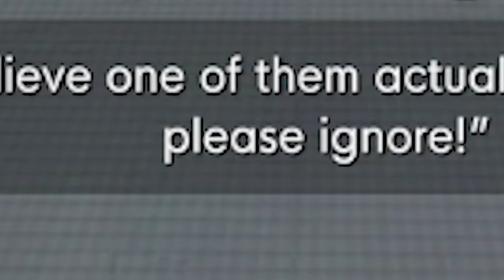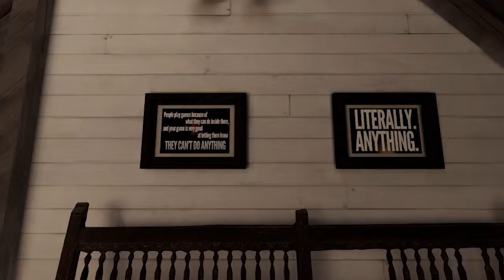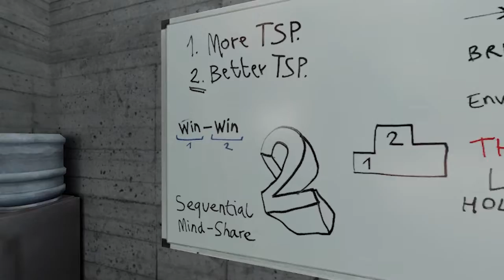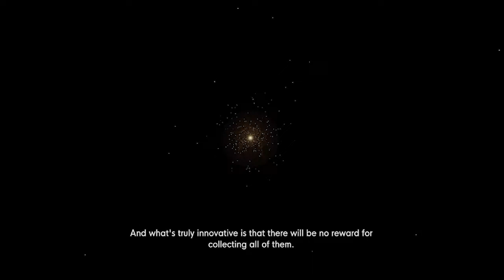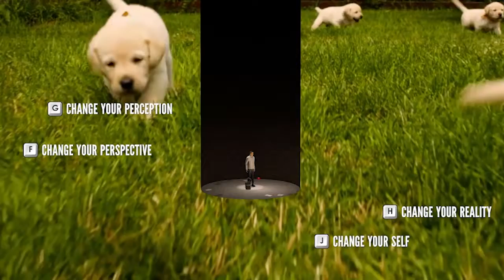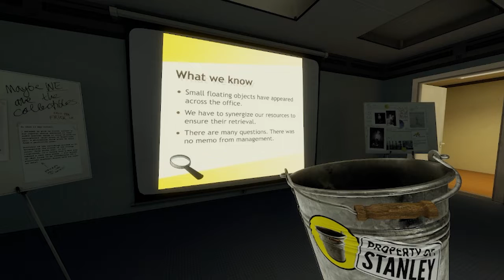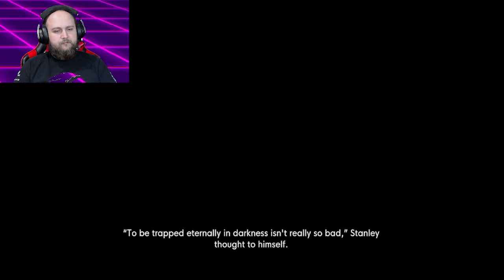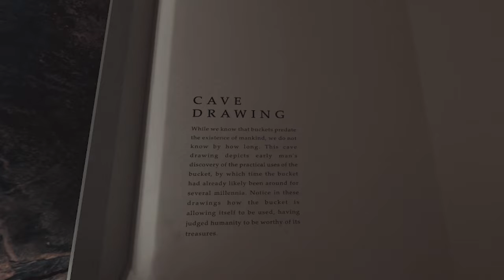The Stanley Parable Ultra Deluxe Supercut Super Duper Special Edition Final Ending Post-Prologue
This is a story about Stanley, again. However, things are not quite as they appear as the story has now changed in exciting new ways to help please the viewer!